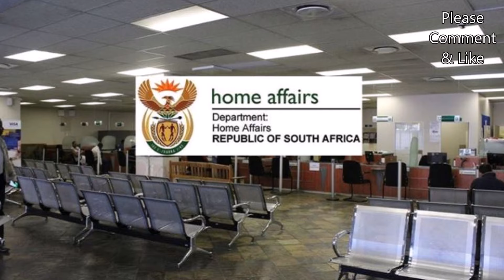Home Affairs Embarks On Major Reform And Renewal To Restore Credibility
The South African Department of Home Affairs has ramped up efforts to combat corruption, finalizing 31 disciplinary cases between July and September 2024. This follows a history of widespread fraud, including the issuance of 45,000 fraudulent visas between 2014 and 2021, as revealed by the Lubisi report. Under Minister Leon Schreiber, key reforms include the introduction of a Points-Based Visa System and a Remote Work Visitor Visa, aimed at streamlining processes and curbing corruption. As investigations continue, the Home Affairs is committed to transforming into an ethical institution focused on integrity and efficient service delivery .